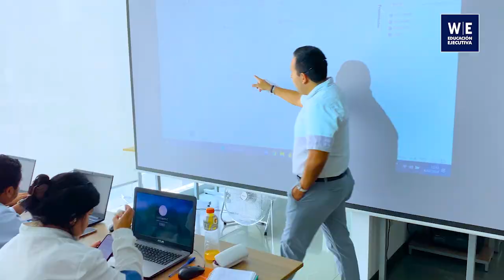Curso Presencial | Power BI 📊💻